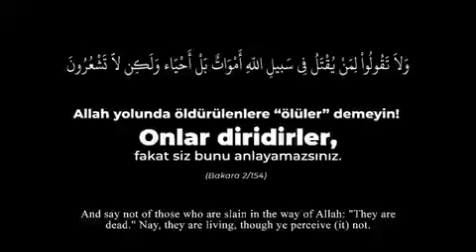Capital of Palestine (Filistin'in Başkenti)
Yönetmen:
Emine Yüksel Türkmen

Animasyonkısa film